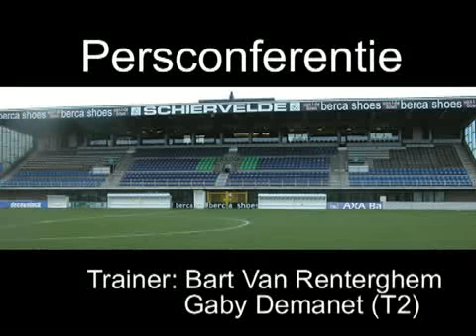KSV Roeselare: persconferentie na KSVR- E. Aalst 4-1 (14/01/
KSV Roeselare: persconferentie na KSVR- E. Aalst 4-1 (14/01/2012)